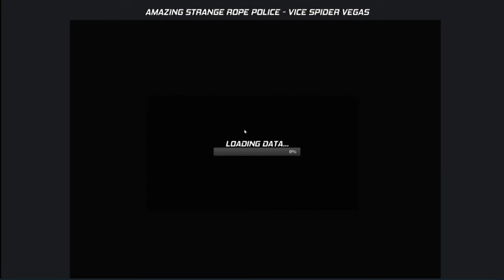Wierd Ripoff Games (Wierd)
These Games i Found On
DanyGames.com
Game That Were Rippped Off
Gta 5
SpiderMan
Street Fighter